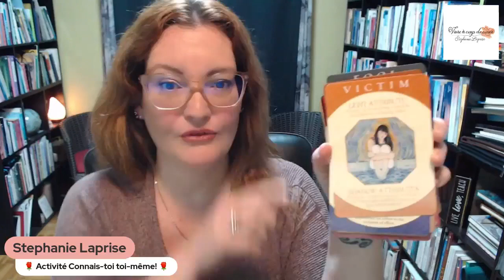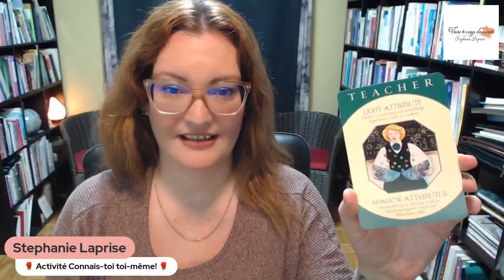Connais-toi toi-même : Les archétypes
😲 😎 Un brunch, toutes les semaines sans relâche, pour nourrir l'esprit, le cœur, l'âme! ✨

🥰 Bienvenue à l'activité d'impact "Connais-toi toi-même" où on utilise les cartes oracles pour notre cheminement personnel 🎉🎉

Aujourd'hui, je vous propose qu'on utilise le jeu "Archetype cards" de Caroline Myss afin d'explorer et d'approfondir des pistes de réflexion en lien avec notre capacité à reconnaître les archétypes activés dans notre vie et autour de nous et leurs impacts sur notre expérience ❤️

Explorer les pistes de réflexion proposées en tenant compte de votre propre ressenti apporte toujours de bien belles prises de conscience 🤗

😁 N'oubliez pas, on ne garde pas les bonnes choses pour soi : les techniques et les activités d'impact n'ont d'effets que si elles sont partagées! 😍

✨Si vous êtes auteur(e) d'un jeu de cartes oracles, n'hésitez pas à m'écrire pour voir si je peux l'utiliser pour cette activité hebdomadaire ou pour l'activité oracletube ✨

✨ Si vous voulez un tirage personnalisé en tête-à-tête avec moi, n'hésitez pas à me contacter, il me fera plaisir de vous accompagner de façon accessible et abordable ✨

C'est toujours un plaisir pour moi de passer ce moment avec vous 🤗
Stephanie 🦋